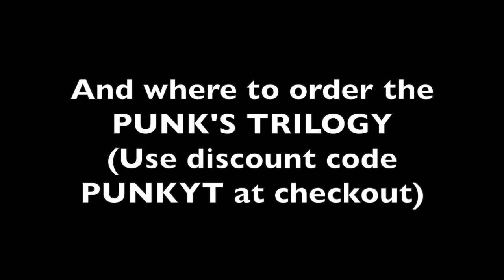The REAL Story of Mongo's MiG Kill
Nick "Mongo" Mongillo, career F/A-18 Hornet and Super Hornet pilot, talks about shooting down an Iraqi MiG-21 during the first day strike of Desert Storm, the first MiG kill since the Vietnam War.

Mongo describes the tactics, cockpit switchology, and weapons employment in great detail and gives the viewer an intimate look at carrier-based air combat against a wily enemy. He's never revealed this much information about this historic mission anywhere else (publicly) before.

This episode is must-watch for DCS Hornet drivers, aficionados, and military aviation history buffs.